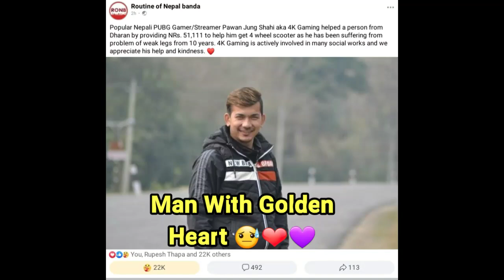4k Gaming Giving Chance To New Player For Playing Together || Man With Golden Heart || RS Nepalese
4k Gaming Giving Chance To New Player For Playing Together || Man With Golden Heart || RS Nepalese

This video created from this channel's Live 👉️: @4KGamingNepal

If you have any problem in this video, you can message us under social media.